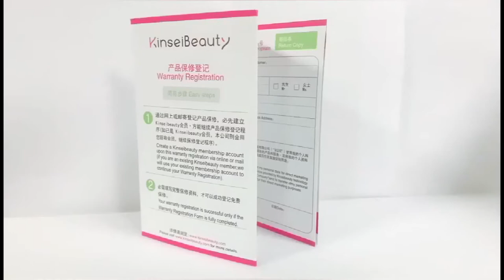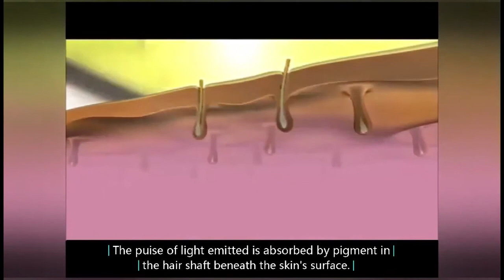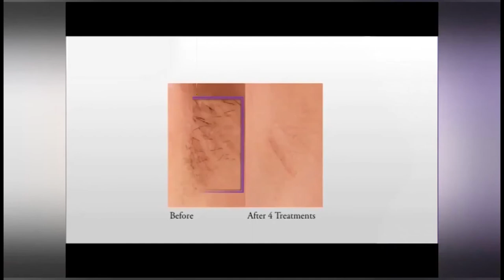Best Laser Hair Removal Machine | Aliexpress Quality Product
Features:
• IPL (Intense Pulsed light) technology
• Long Lasting  and painless hair removal
• Replaceable lamps
• 3 in1 Multi-functional
            A. Permanent hair removal (HR)
            B. Skin rejuvenation (SR)
            C. Anti acne (AC)
• 500,000 pulses high quality quartz lamp, durable.
• High-definition touch LCD status display
• Dual reflective aluminum, concentrate light energy, effective hair removal
• UV protection
• Skin recognition System
• Two mode: Single Flash mode/ Slide mode
• Levels: 5 levels
• Full body: face, body, under arms, legs, chest, back and bikini line